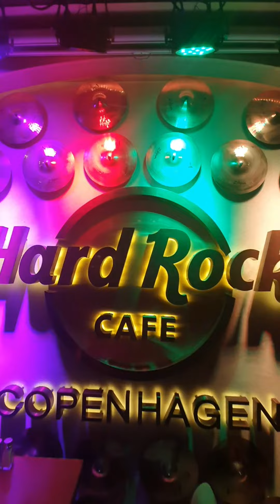PF TRAVEL - Royal Arena Kopenhaga